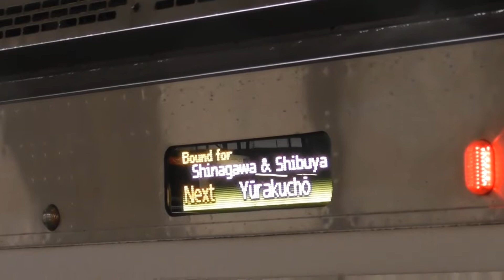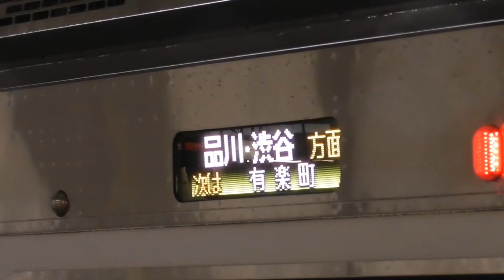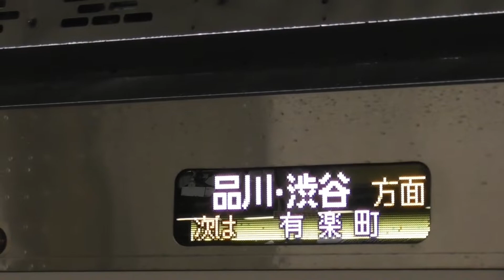東京駅にやってきた！と思うひととき・・・山手線ホームで発メロを聴く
東京駅に近郊から、地方からやってきて多くの人が経験するであろう山手線への乗り換え。その時に必ず聞く音が、発車メロディー「JR-SH3-1」。4番線・5番線ともに流れる。
この映像では接近メロディーが流れて到着→発車メロディー→発車の流れを中心に、隣のホームまで聞こえるメロディーも含めて、東京駅山手線ホームの様子をまとめた。
ちなみに京浜東北線が停車する3番線・6番線で流れる発車メロディーは「JR-SH5」である。こちらもどこかジーンとくるものがある。

当チャンネルでは鉄道に関する動画を毎日１本以上アップしています。

映像をご利用いただけると嬉しいです。ご検討いただける場合は、下記の概要を参照していただければ幸いです。